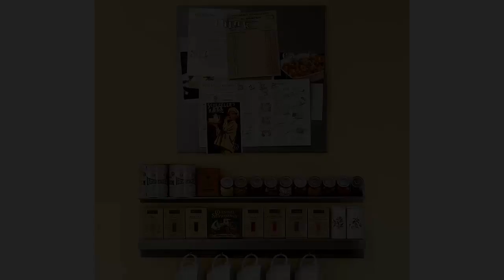Idéias de decoração para paredes de cozinha